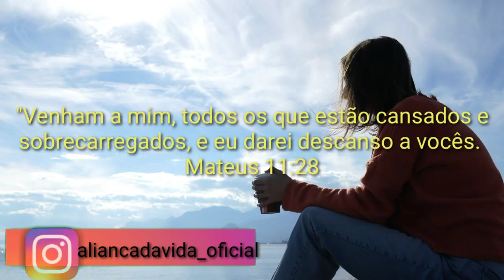NÃO DESISTA ENTREGA TUDO AO SENHOR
Olá pessoal, nesse video trago alguns versículos para fortalecer a nossa força em Deus.

✔Curta
✔Comenta
✔Compartilhe